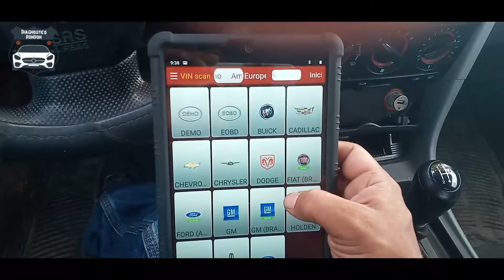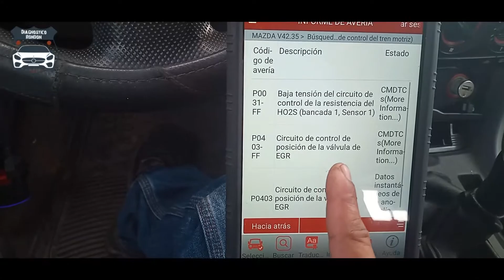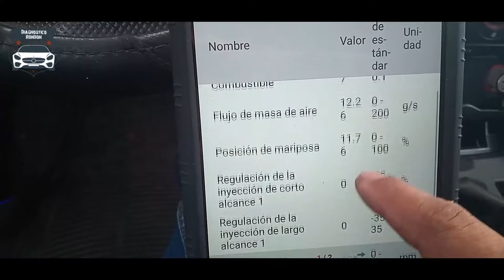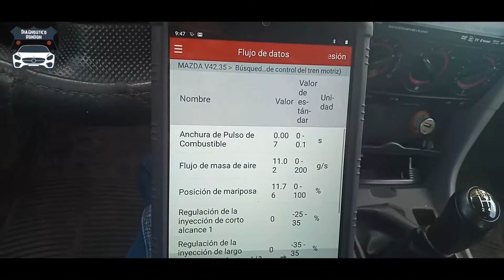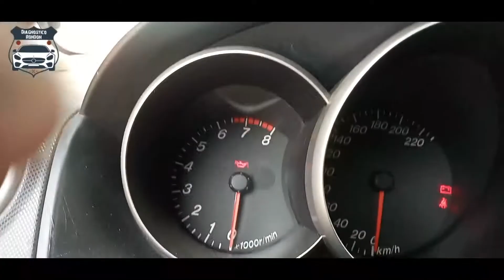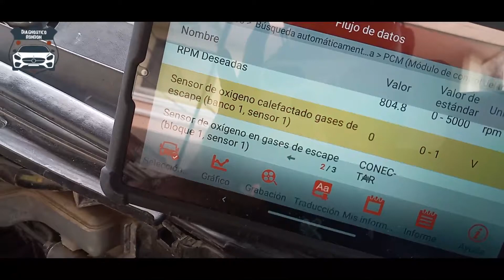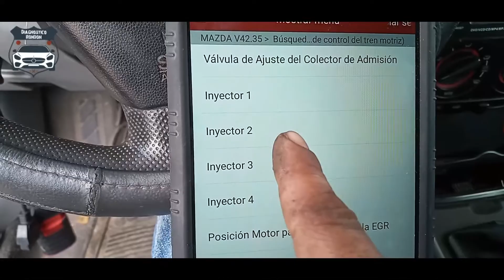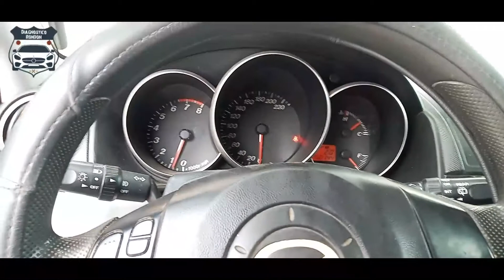Mazda 3 perdida de potencia múltiples fallas (codigo P0031 y P0403)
saludos caso de diagnostico en el que tenemos que educar un poco al cliente por malos consejos Mazda 3 perdida de potencia múltiples fallas (codigo P0031 y P0403)
Y también hay fallas de este mazda que es muy común con motor inestable falta de potencia y fallas multiples
MMara autos